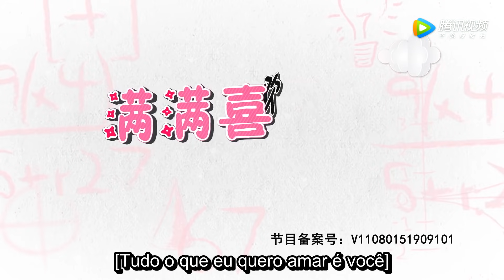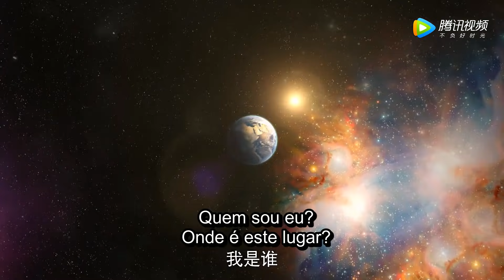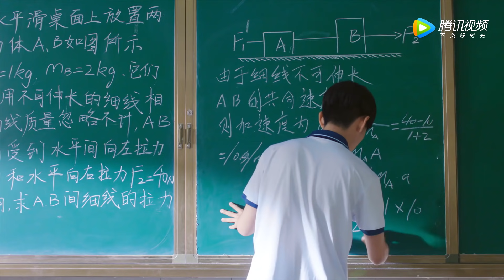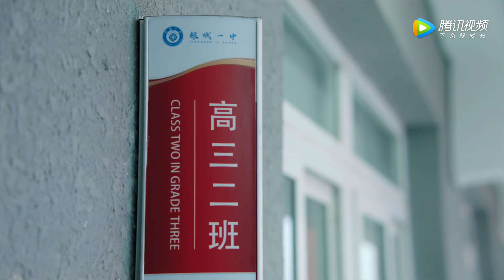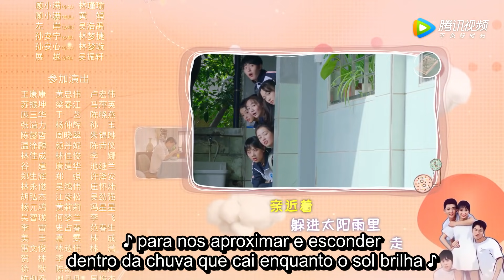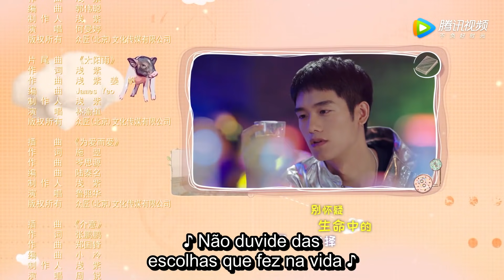[PT-BR SUB] All I Want for Love is You - EP 01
Sinopse:
Esse C-drama gira em torno da vida dos personagens Gu Xiao Man, a guerreira destemida e Zuo An, um aluno gênio.
Mesmo sendo vizinhos e colegas de classe, os protagonistas possuem personalidades bem diferentes. Enquanto Zuo An é quieto e estudioso, Gu Xiao Man por agir de forma impulsiva, está sempre se metendo em confusões e brigas.
Por muito tempo, Zuo An é admirado secretamente (ou nem tão secretamente assim) por nossa guerreira, que se entristece com qualquer possibilidade de se distanciar de seu ídolo e dá o melhor de si quando o assunto é ficar perto de seu "amigo".